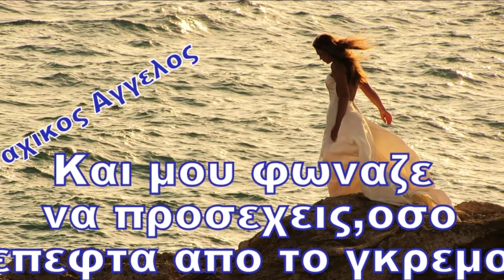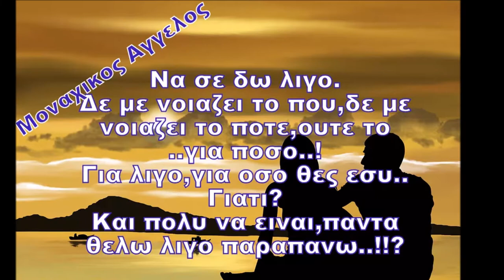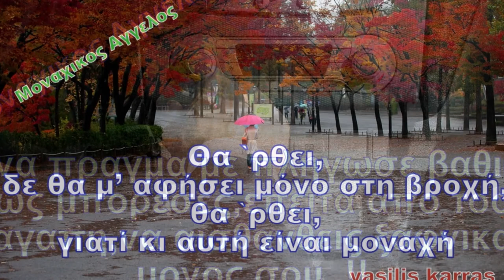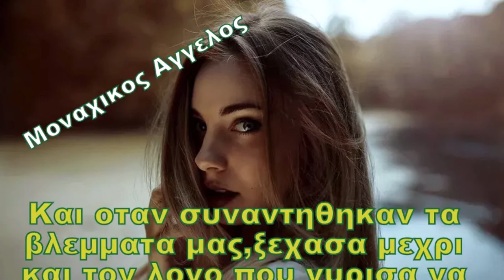ΘΥΜΑΜΑΙ ΠΩΣ ΚΑΠΟΤΕ ΗΜΟΥΝ Η ΖΩΗ ΣΟΥ